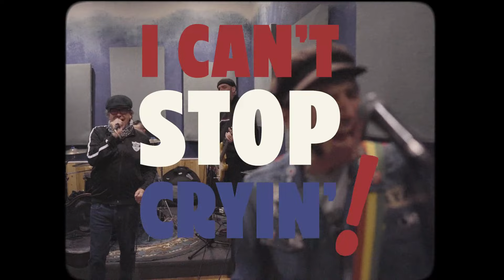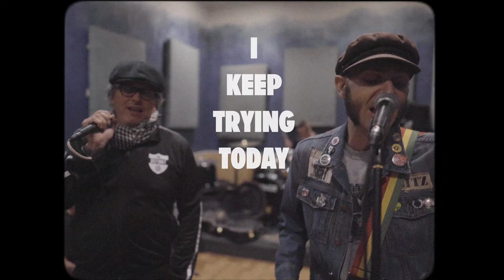The Defiant - "Can't Stop Cryin" (Official Music Video)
"Can't Stop Crying" by The Defiant

Directed and Edited by David McAbee

Dicky Barrett - Vocals
Greg Camp - Guitar
Johnny Rioux - Bass
Joey LaRocca - Guitar
Pete Parada - Drums

Lyrics:

Pain killers can’t kill the pain
That lives in the back of my brain
Or deep in my heart
Where it tears me apart
I wish it would just pick a lane

It got too crowded too quick
They closed in around me so fast
My eyes became clouded
And the air became think
I thought that the day was my last

I can’t stop crying
I keep trying today

I need stability
There’s none and that’s painful to see
If I was stable
I’d be able to table
A game plan that might work for me

Downtown the streets were jam packed
They moved in from every which way
Some were arrested
Others attacked
I was sure it was my final day

I’ve cried myself out of my tears
It's gone on for too many years
I am trying to stop crying
believe me I’m trying
Despite how it appears

Justice has got to prevail
From the tower they showered debris
They countered and that was a fail
That was the last day for me